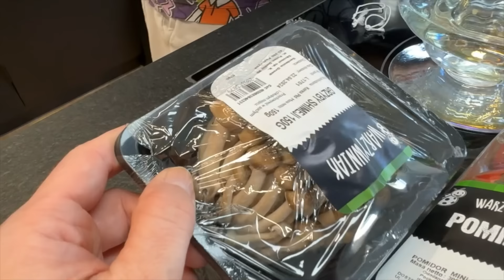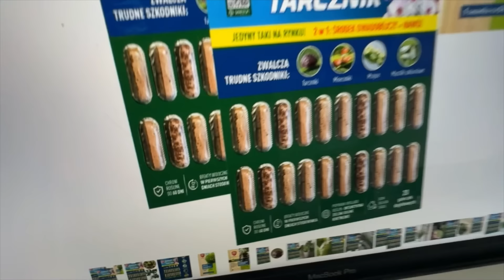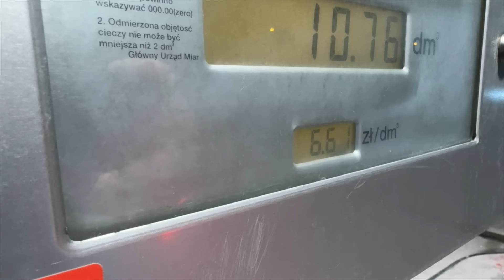NIGDY TEGO NIE ROBIŁ! Nietypowa sobota! | DAILY VLOG #225 MARZENA i MAREK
W dzisiejszym daily vlogu zobaczycie między innymi, sobotni poranek, zaskakująca mnie sytuacja, zakupy, pieczemy pyszną babkę ucieraną - ZISTA, wybieramy się do znajomych, kolejna inhalacja króliczka. Zapraszamy do oglądania!